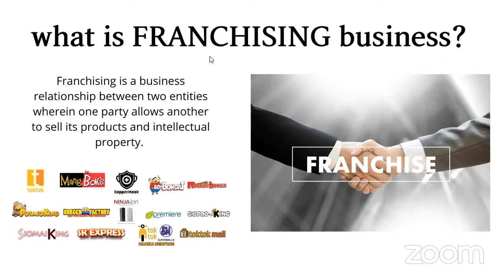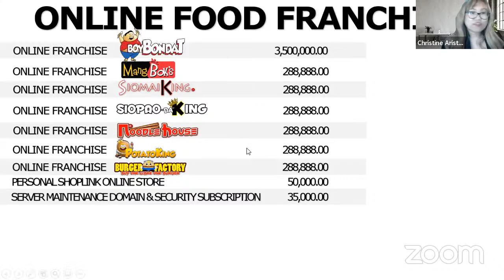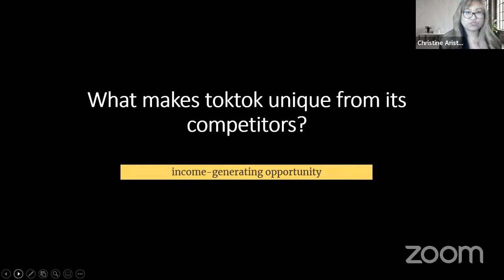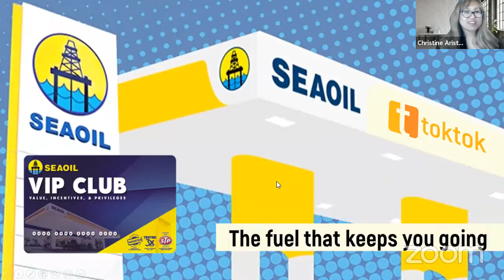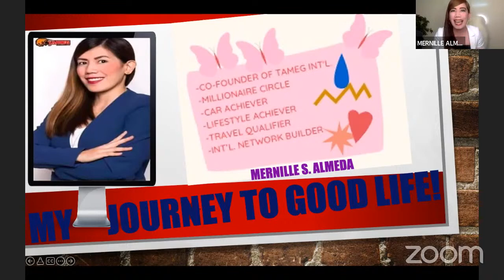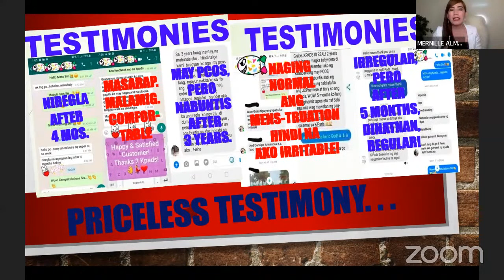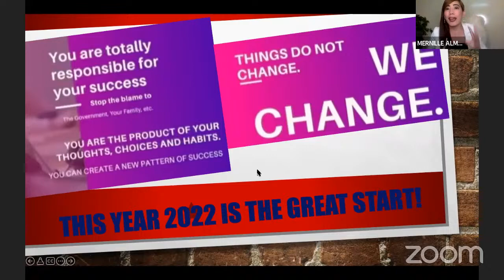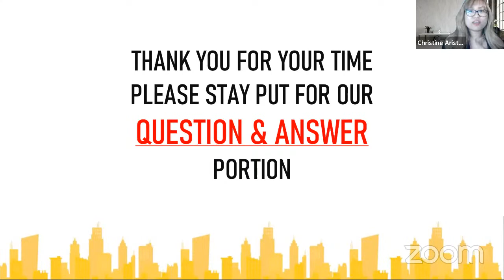Paano kumita thru Essential ONLINE FRANCHISE Smartphone Apps & WEBSITES?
Create the business and life of your Dreams this 2022!

This is one of a kind online virtual experience that you'll gonna accelerate your journey to financial success.

Sa tulong ng part time Online Franchise na negosyo sa gitna ng hagupit ng pandemya madaming natulungang kumita at naging milyonaryo❗

Blessing ang Online Business ngayon kaya tara alamin natin! More blessings and more abundance! 🤑

These people are skyrocketing in their online business that are going to lead you too on how to create fortune in the online world today.

Ikaw naman na ang susunod! Welcome to your breakthrough❗

✅ To Know more for more inquiry, message me to assist you.
TARA USAP TAYO!